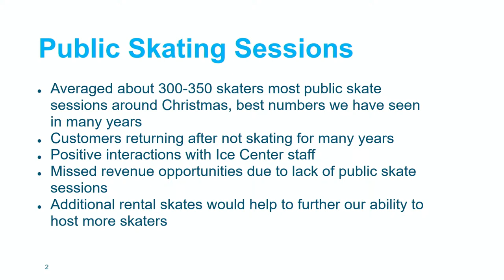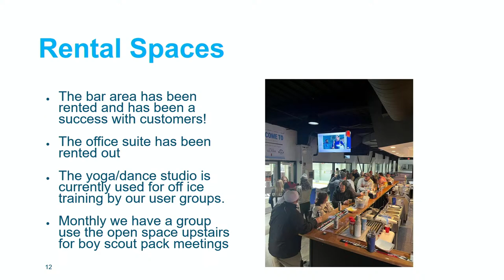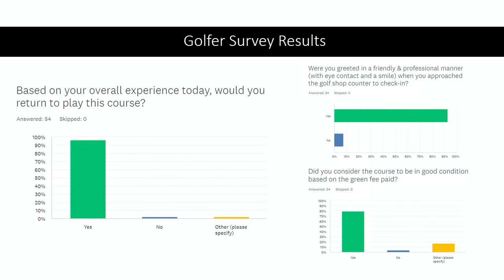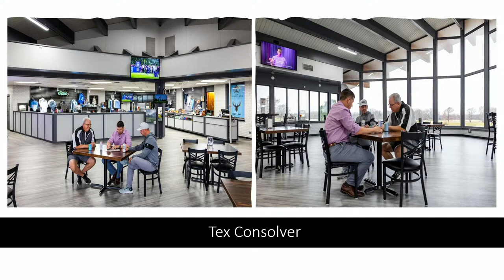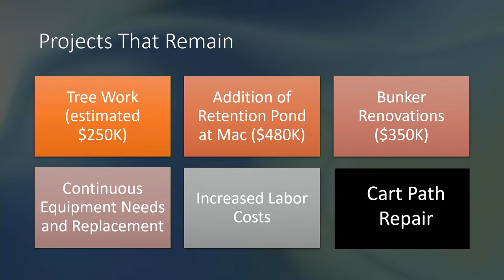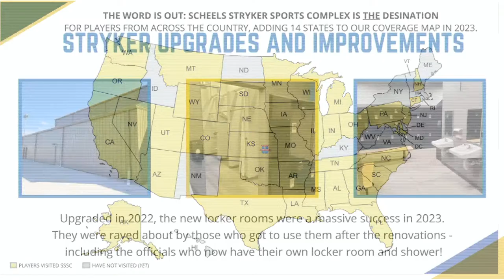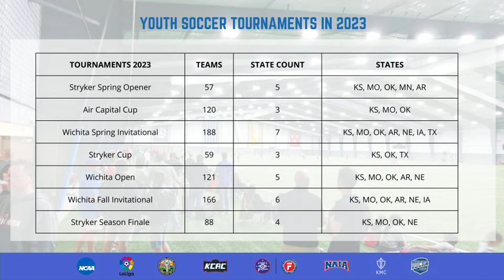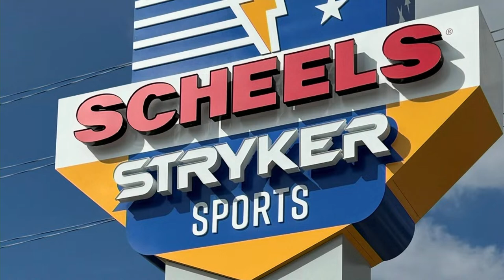Wichita City Council Agenda Review March 15, 2024